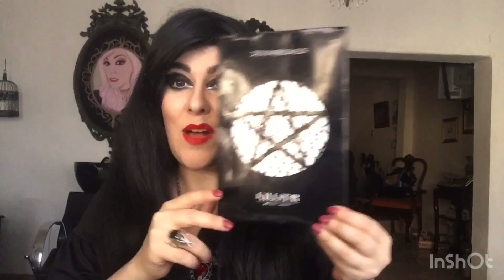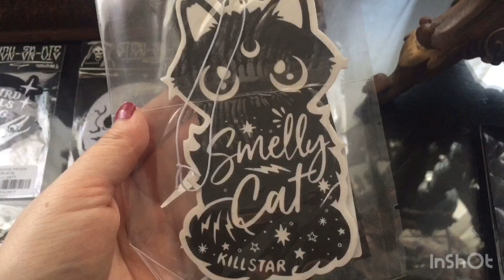Carne y Huesos Shop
Muchas gracias a Desiré por confiar en mi, denle like a su página 🖤🖤🖤🖤

☠️AMAZON Wishlist:

NO POSEO LOS DERECHOS SOBRE LA MUSICA